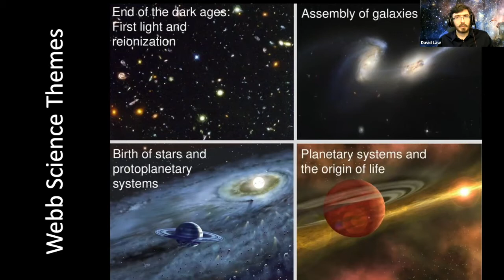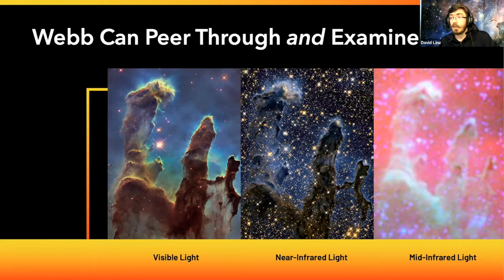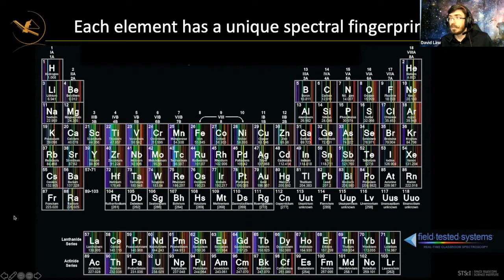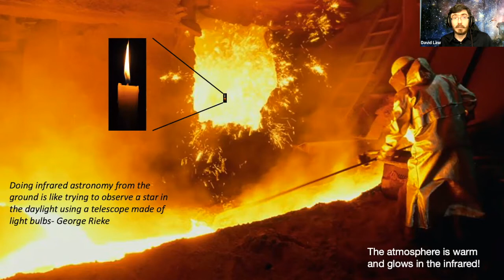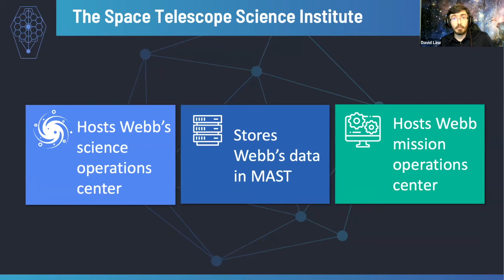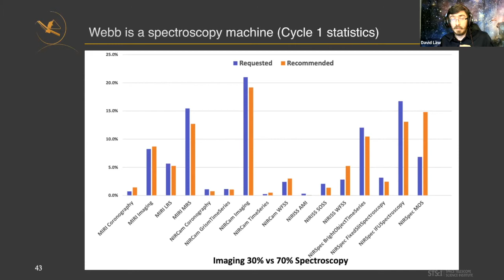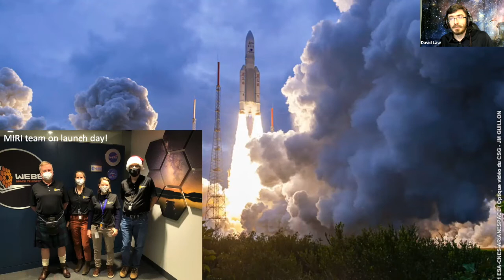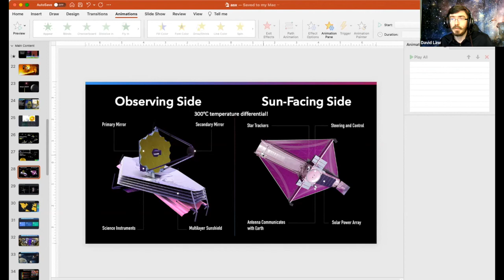Star Talk - JWST: Infrared Eyes on the Universe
Star Talk abstract: As the flagship successor to NASA’s Hubble Space Telescope, the James Webb Space Telescope (JWST) will allow us to see further into the universe than ever before. JWST is NASA's most ambitious and complex space observatory to date, with a large segmented mirror and a host of advanced new technologies. These technologies allow it to operate at infrared wavelengths much longer than those to which Hubble is sensitive, allowing JWST to see through the dust-enshrouded universe and learn about the first stars and the birth of planetary systems. In this talk, Dr. Law will give an overview of the JWST project and preview some of the exciting science that is likely to come from its first year of observations.
Speaker biography: Dr. David Law is an Associate Astronomer at the Space Telescope Science Institute in Baltimore. His research focuses on the evolution of galaxy structure and kinematics from the Local Group to high redshift, with emphasis on optical/IR spectroscopic studies of turbulence and gas outflows in star forming galaxies. Dr. Law is an expert in integral-field spectroscopy and is the lead data scientist for the SDSS-IV MaNGA project which obtained optical integral-field spectroscopy for 10,000 galaxies. At STScI he is a member of the James Webb Space Telescope's Mid-InfraRed Instrument team (MIRI) and leads the technical development of the MIRI integral field spectrograph. Dr. Law received his PhD in astrophysics from the California Institute of Technology in 2009, and spent time as a Hubble Fellow at UCLA and a Dunlap Fellow at the University of Toronto before joining STScI in 2014. See less